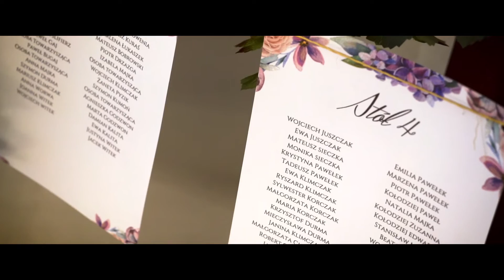O l a ♥ K a m i l